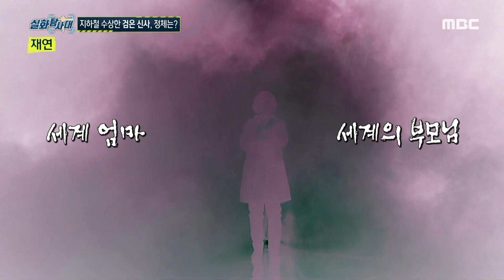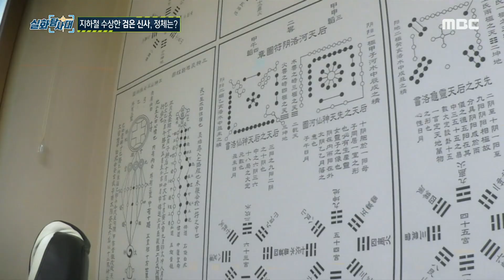[실화탐사대] 지하철의 수상한 검은 신사, 정체는?, MBC 220319 방송